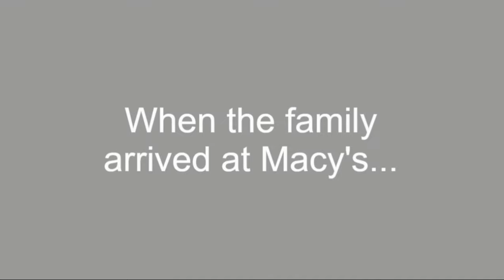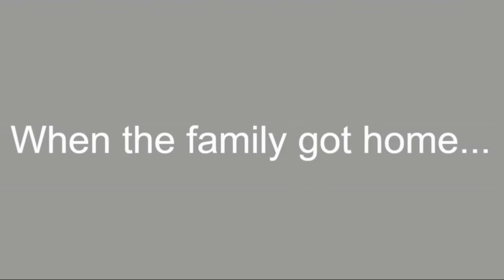Childish Dad Misbehaves at Macy's [Not for anyone under the age of 13]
Watch this video to find out why Dave (Childish Dad) misbehaved at Macy's.